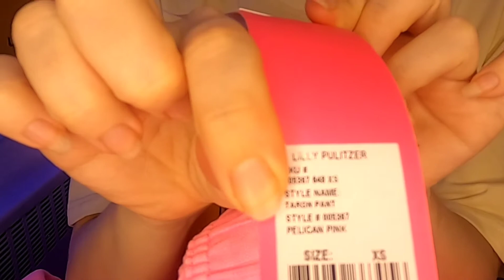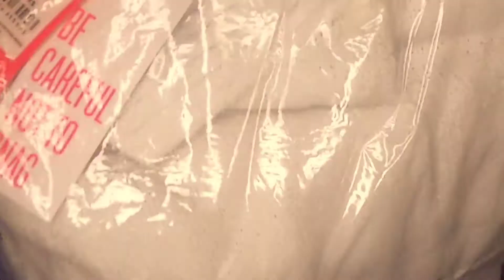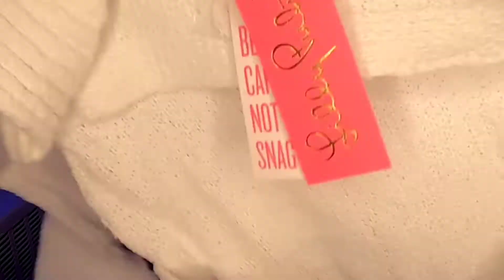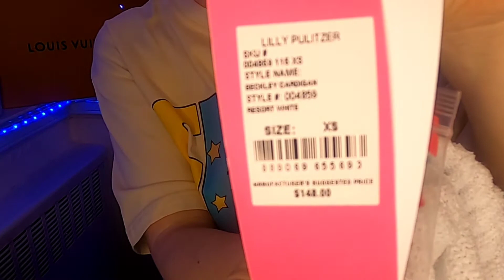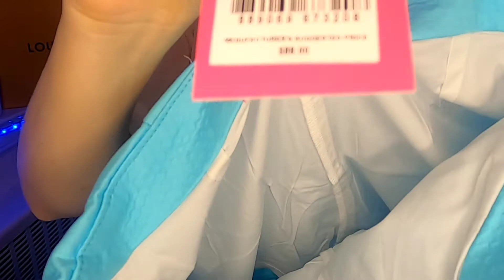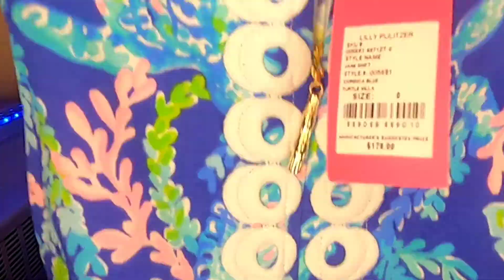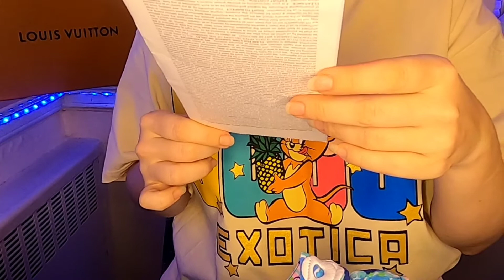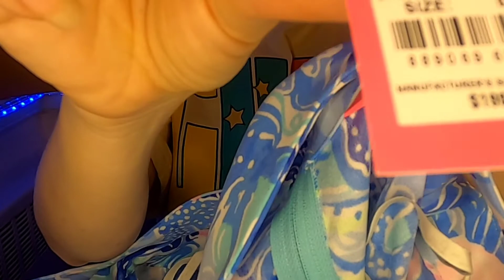LILLY PULITZER WINTER AFTERPARTY SALE UNBOXING AND REVIEW